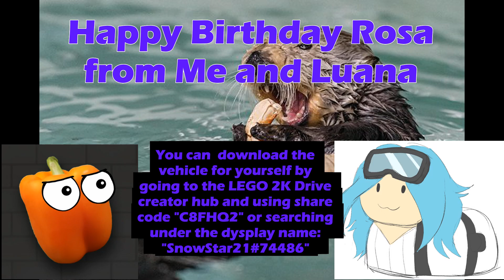My submission for DougDoug's Rosa art challenge 2023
A video of the LEGO Boat I made to celebrate Rosa the Sea Otter's Birthday